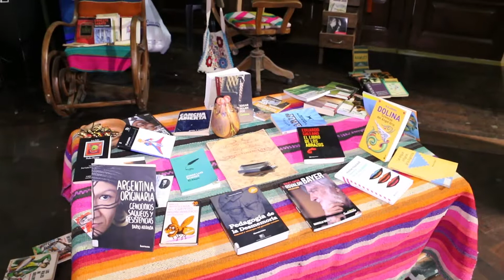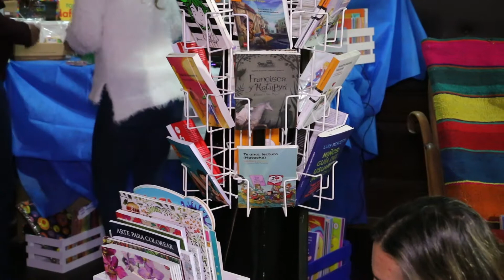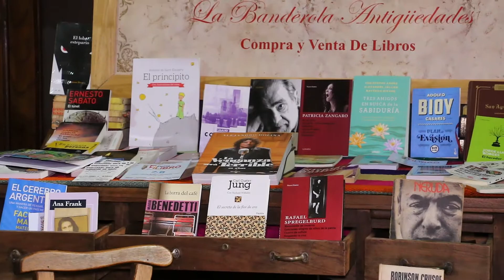2°Feria del Libro L.N.Alem 2017(parte ll)